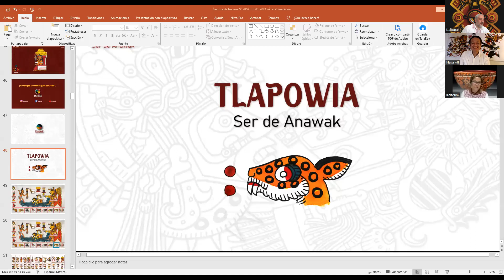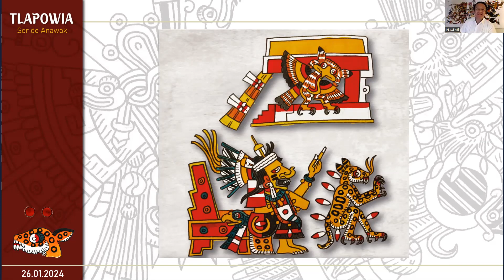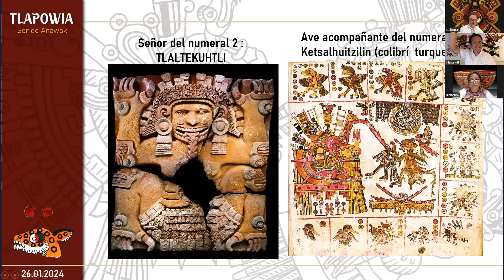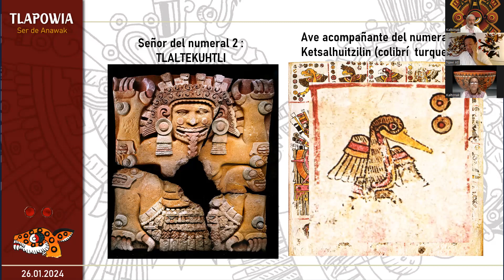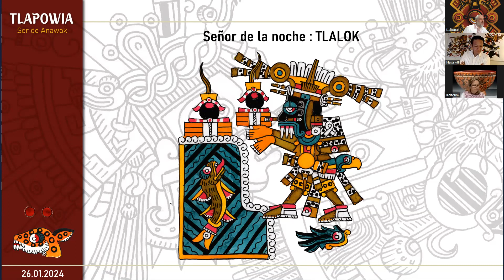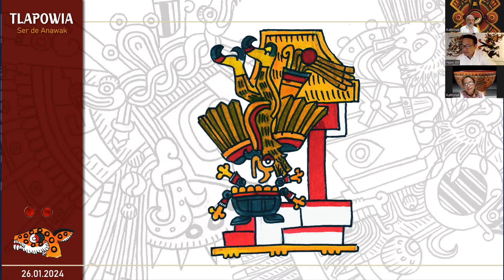Tonalli OME OSEOTL / 2 Ocelote